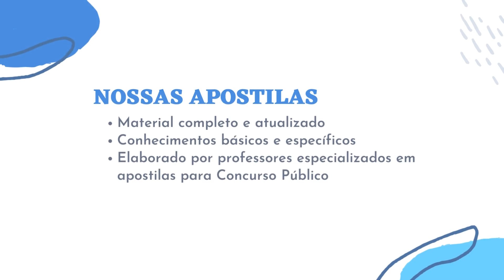Apostila PREFEITURA DE FARROUPILHA RS 2023 Professor de Anos Finais História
No estado do Rio Grande do Sul, a Prefeitura de Farroupilha divulga documento de retificação do Concurso Público, que tem como objetivo a admissão de profissionais que tenham níveis fundamental, médio, técnico e superior.

Para participar, os interessados devem efetuar as inscrições no período de 4 de janeiro de 2023 até às 17h do dia 3 de fevereiro de 2023, exclusivamente via internet por meio do site da Fundatec. Vale ressaltar que o valor da taxa de inscrição é de R$ 80,00 a R$ 150,00 e deverá ser pago até o dia 6 de fevereiro de 2023.

➔ Cadastre-se para receber atualizações de todos os concursos 2023. Concurso PREFEITURA DE FARROUPILHA RS 2023 👇